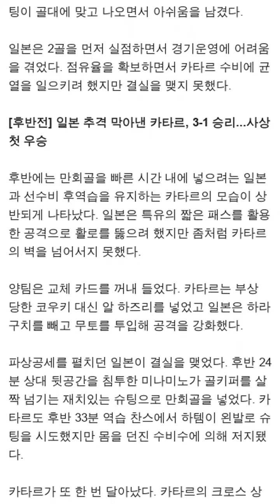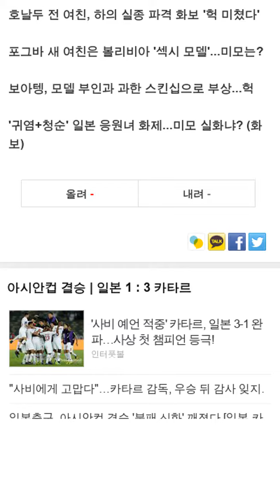'사비 예언 적중' 카타르, 일본 3-1 완파…사상 첫 챔피언 등극!